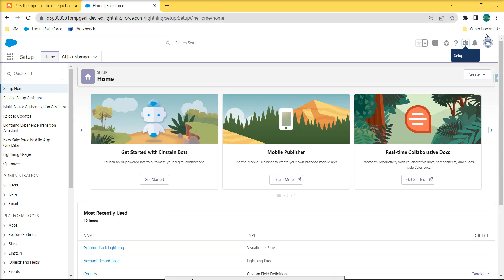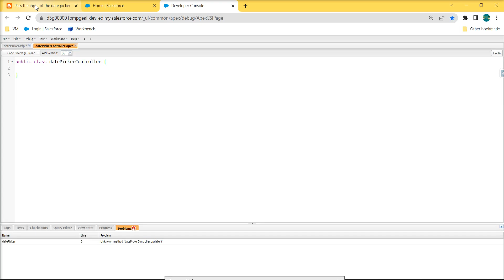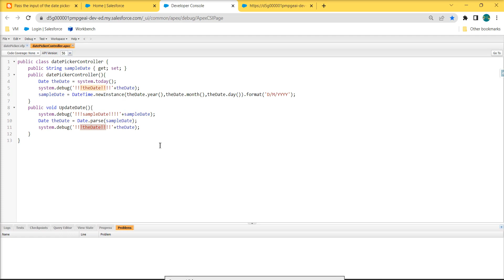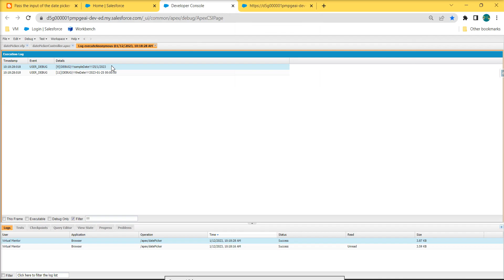Pass the input of the date picker to class (using JavaScript)